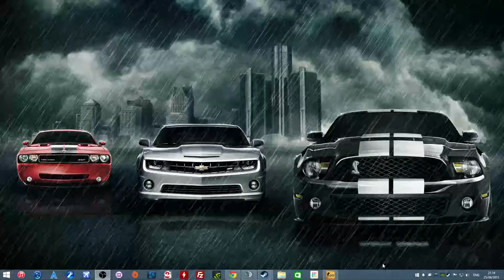CS:GO Is this bait or what ?????????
gone fishing